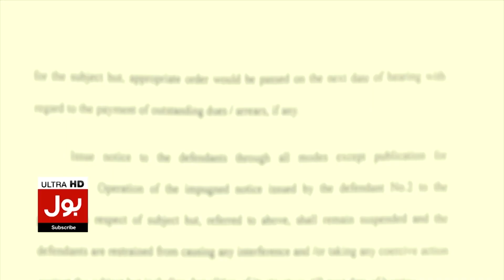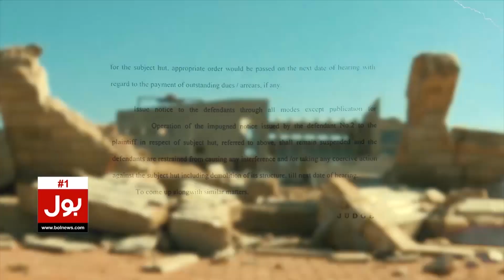Emergency In Pakistan? | PMLN Big Plan? | President High Court Bar Analysis | Jameel Farooqui